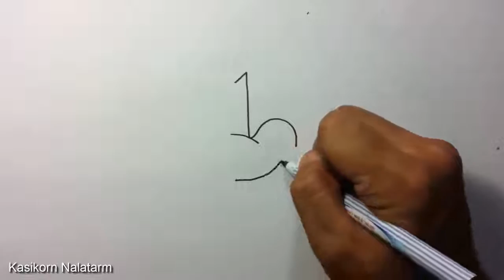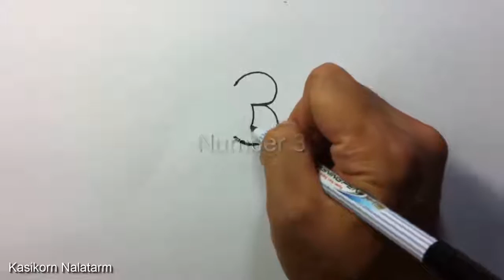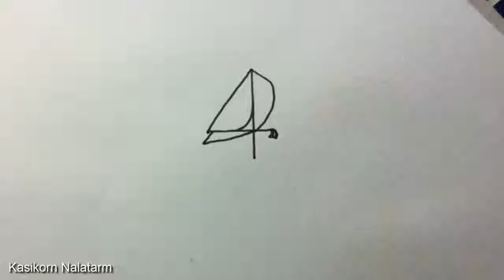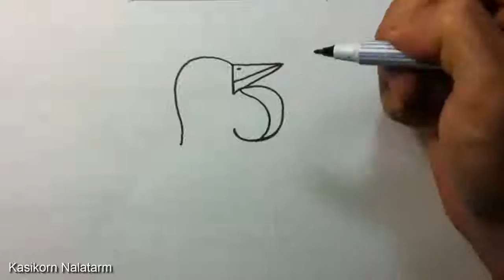Very Easy ! How to turn Numbers 1-5 into the cartoon birds step by step - art game on paper for kid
Today I upload "Very Easy ! How to turn Numbers into the cartoon birds step by step - doodling art game on paper for kid" A Numbers Transform game video in doodle style. Step by step - Easy to create and draw together with your kids. or personal Art Classroom.